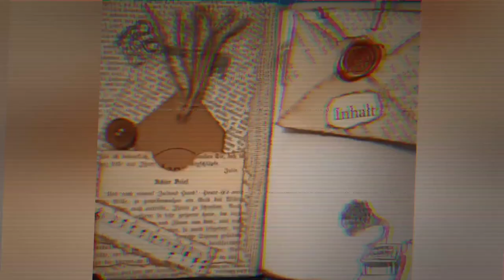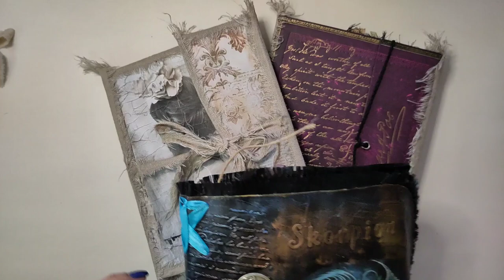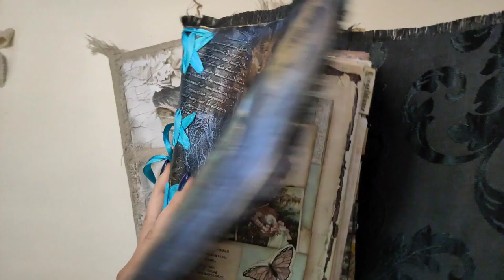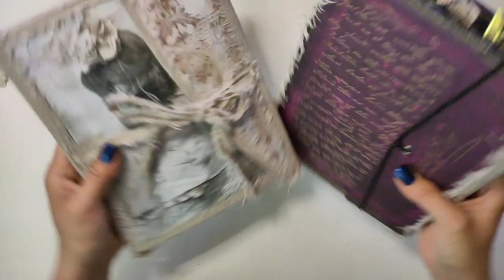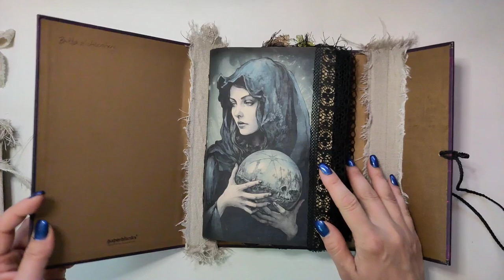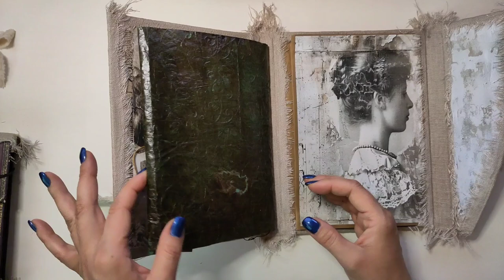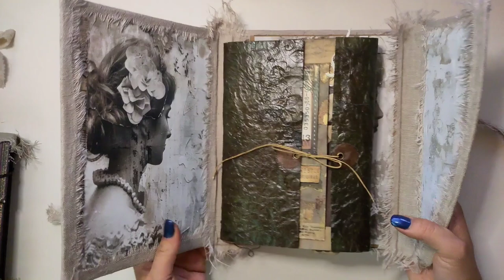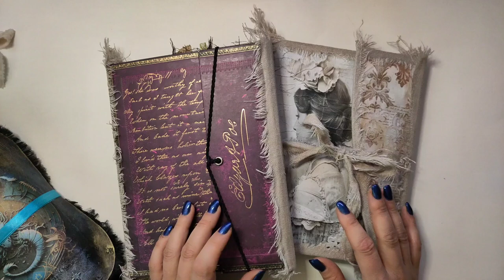Neue Cover für die Junkjournal Signaturen meiner Crew - Throwback [deutsch]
Ich hab für zwei Signaturen meiner Junkjournal-Crew neue (altered) Cover erstellt, da mir das große Cover von Evi zu voll geworden ist, um darin zu schreiben. In diesem Video zeige ich euch die neuen Cover als solches.

Und die Kanäle meiner "Basteltanten" sind auch seeeeeehr sehenswert:
Evi @PaperPlace_Box
Dani @crafty_siren
Jessi @onemorevintagedesign9577

ja, ihr seht, die Ulrike fehlt :-) helft uns gern, sie von einem eigenen YT-Kanal zu überzeugen - sie macht so schöne Sachen! Kommentare helfen :-)

Herzlichst - Varaya